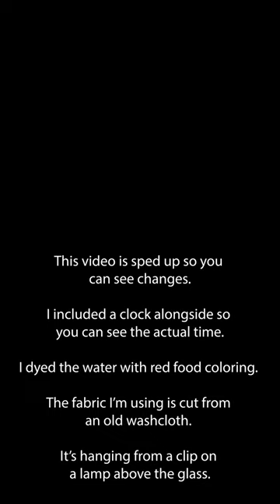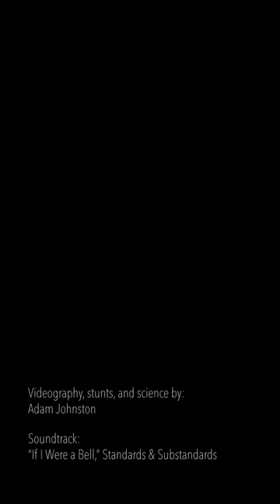Upward Absorption of Liquid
This is some timelapse footage of water being absorbed up a length of cloth. I think it's the beginning of many different investigations. Even though I've studied physics most of my life, I still am mystified about how liquids get their energy to climb upwards like this.

Videography and stunts by me.